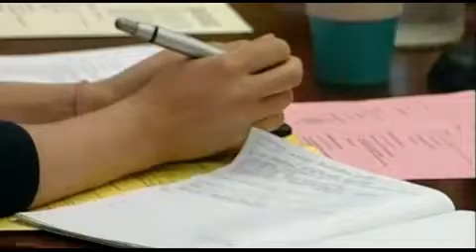DCC asked to govern the height of trees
A Dunedin man has called on the DCC to consider governing the height of trees. Ron Adams turned up at a public forum this week saying shade was a major impediment to housing in Dunedin. And while some may baulk at the idea of council officers stalking the streets with tape measures and pruning saws, the idea may have some traction.